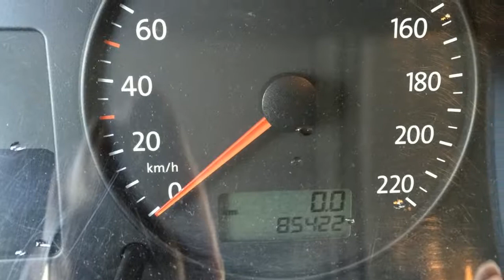Volkswagen Transporter 1.9 TDI 102 pk T-Edition